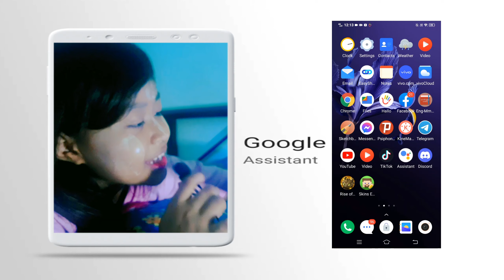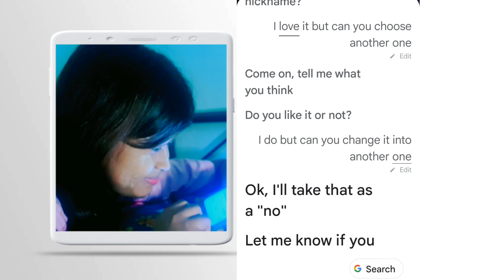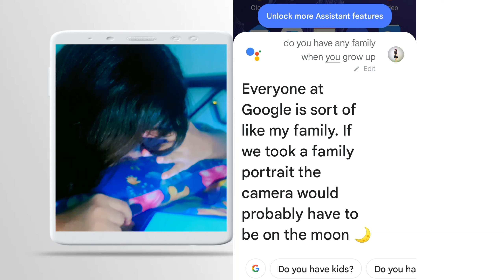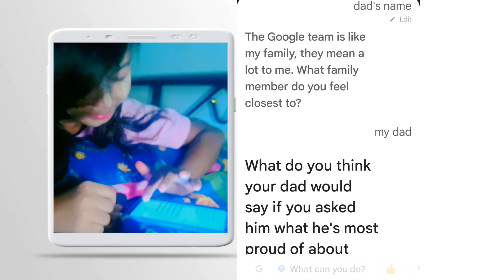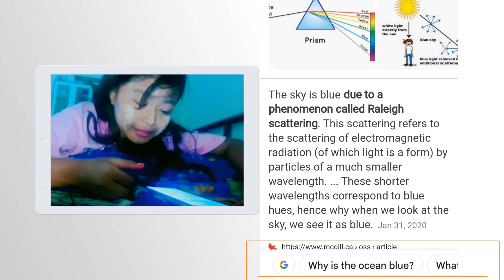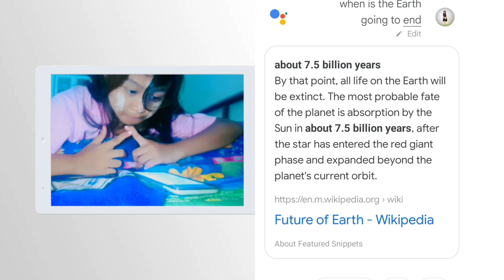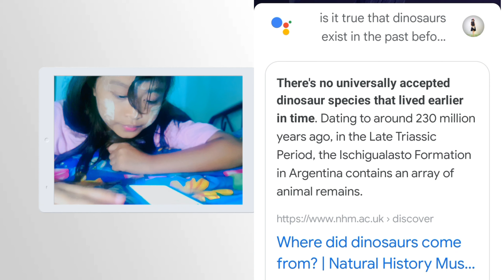Making fun of Google Assistant 😅